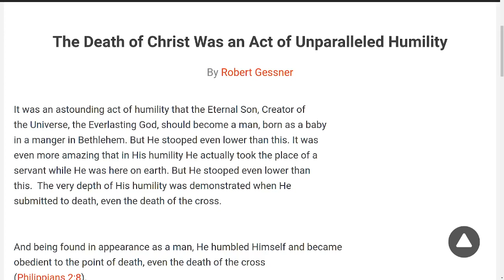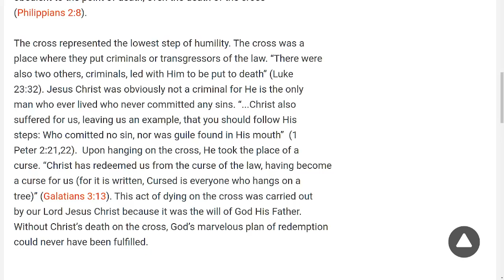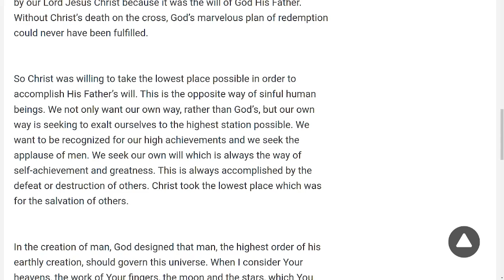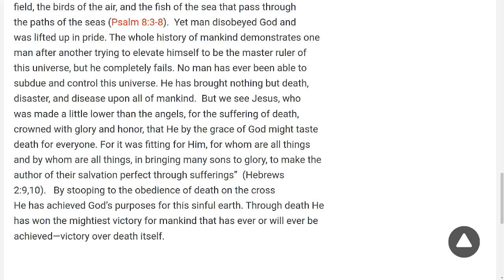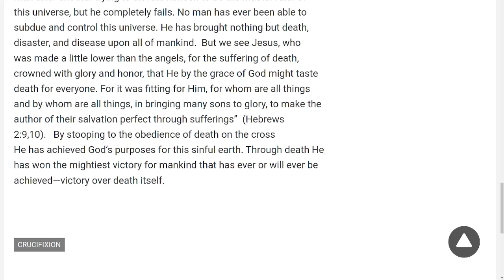The Death of Christ Was an Act of Unparalleled Humility, by Robert Gessner.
Miscellaneous writings by Robert Gessner.
Read by Irv Risch
The Writings of Robert Gessner